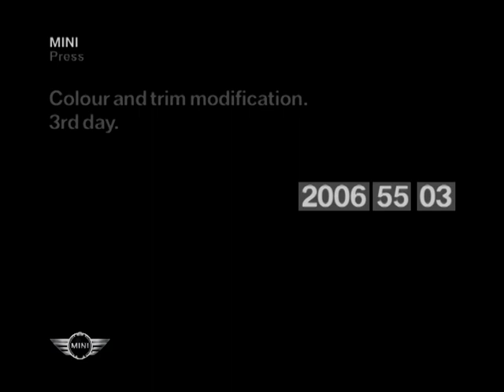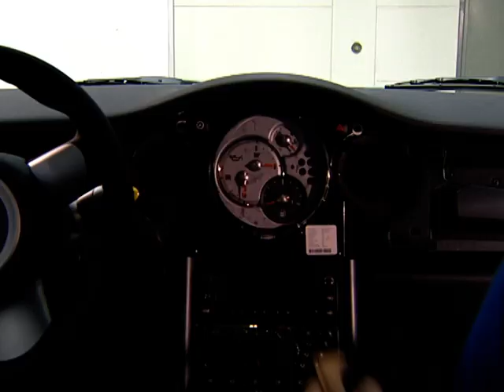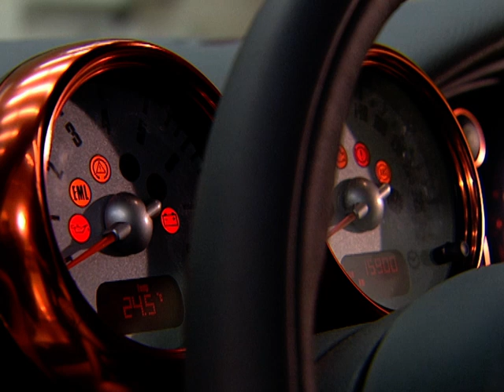Making of "DIESEL" MINI "Life Ball" Airbus MINI Branding | Part 3/11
Colour and trim modification. 3rd day.